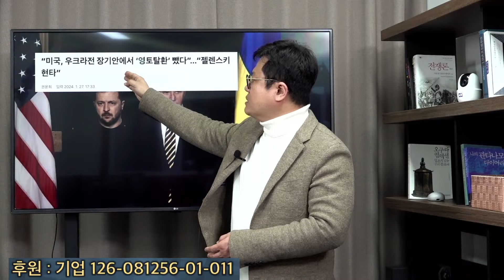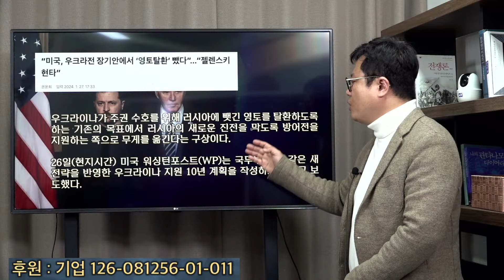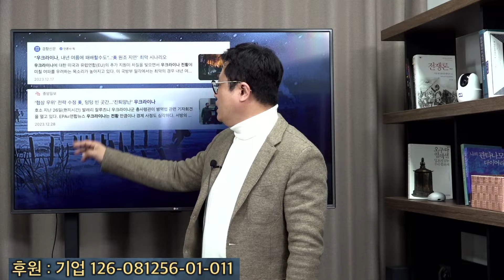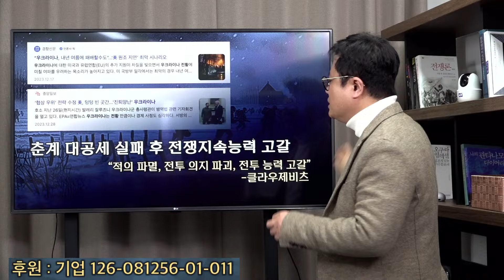"신원식 정신 차려"...패전임박 우크라 지원하자는 신원식에 일갈한 이재명